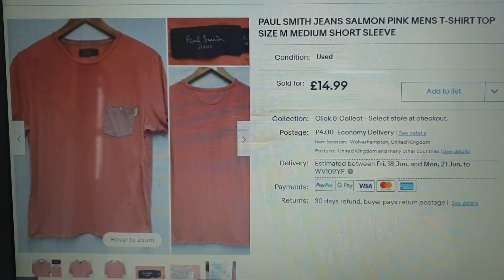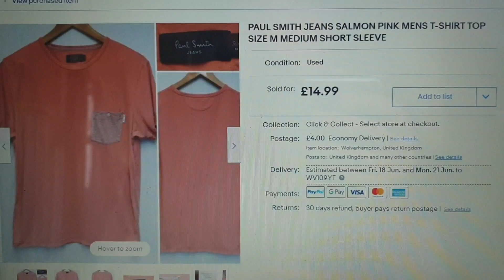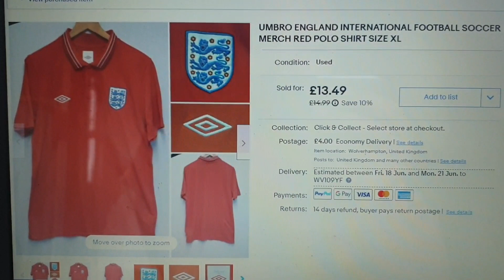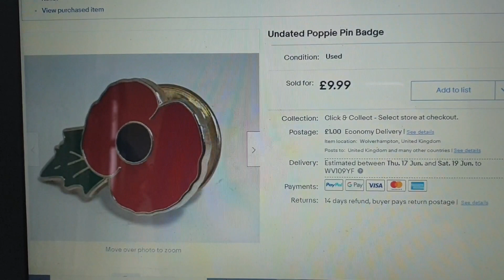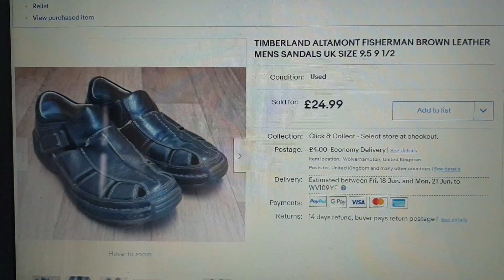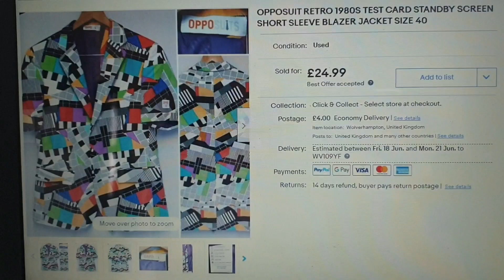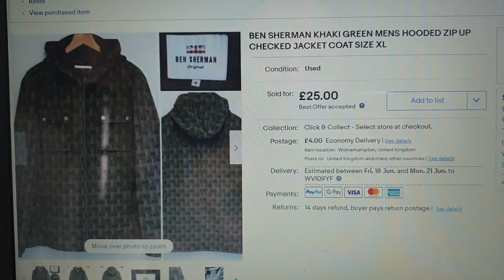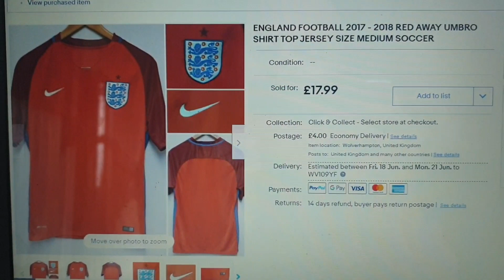Episode 1041: Reseller Diaries #22 - Top 10 Sales - What Sells on Ebay - Selling Pin Badges on Ebay